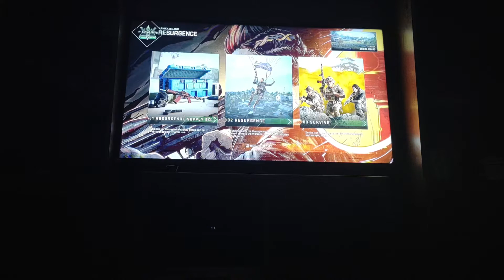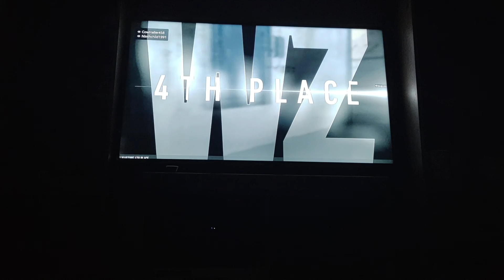playing with N0_SC0PE on cod